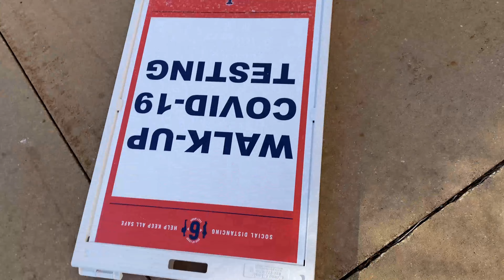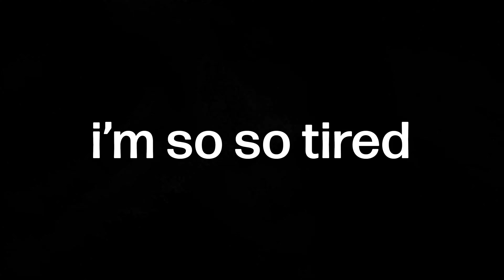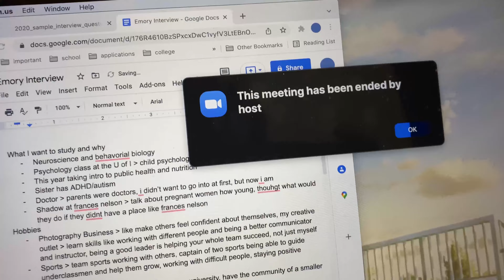week in my life as a senior in high school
three days of chaotic school days for this vlog that took me a month to edit oops again..
♡ anna ᵕ̈

MUSIC
stay a minute by pilo
amnesia (prod. grabby) by ciki